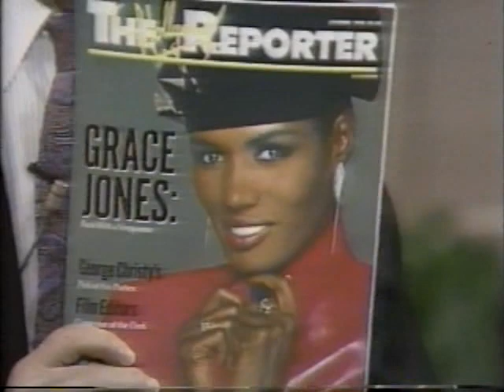Grace Jones - The Regis and Kathie Lee Show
Grace talks about a lot of different stuff. From her movie roles to her music and then some.